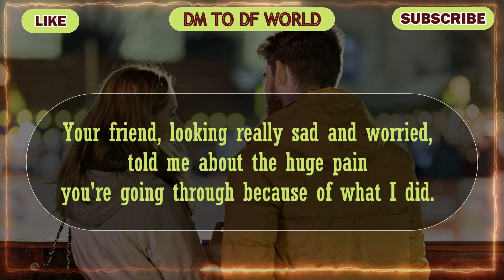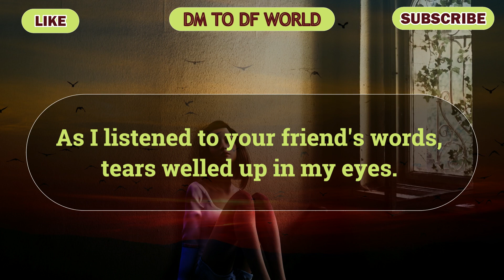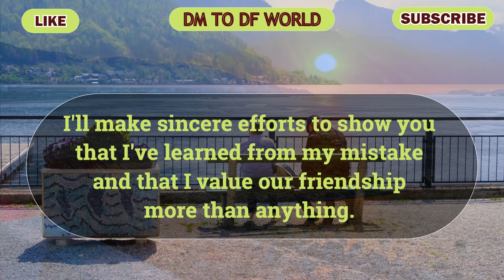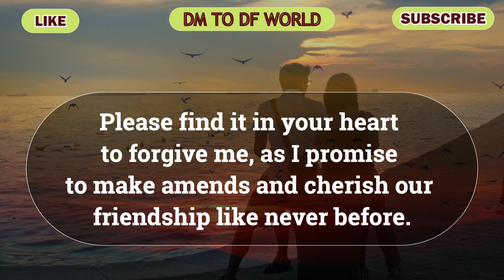😭Absolutely Accurate!!! 😱😭Shocking Confession For You... 🦋 dm to df 🦋 twin flame reading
divine feminine,
twin flame,